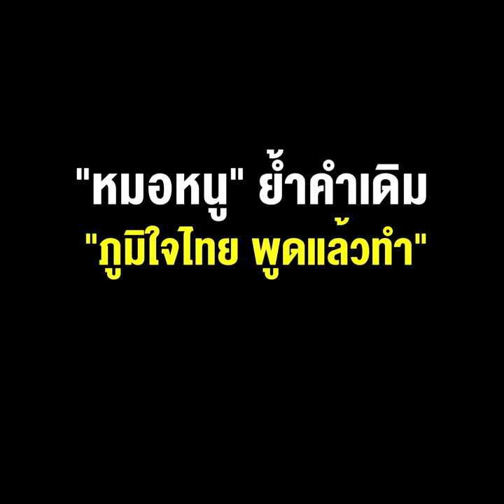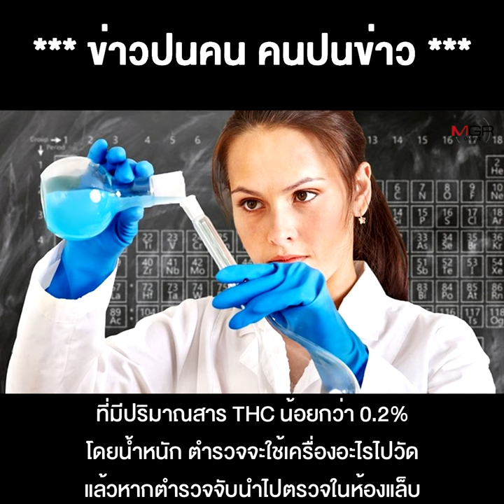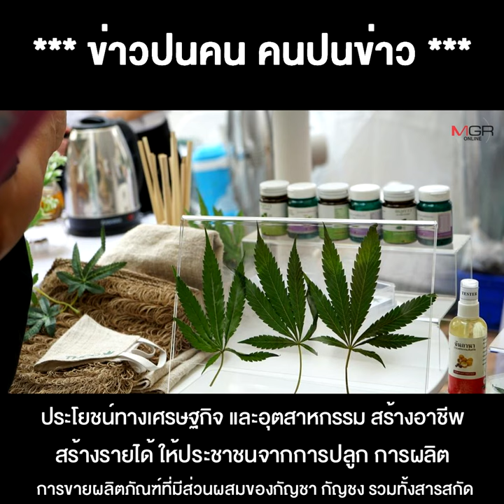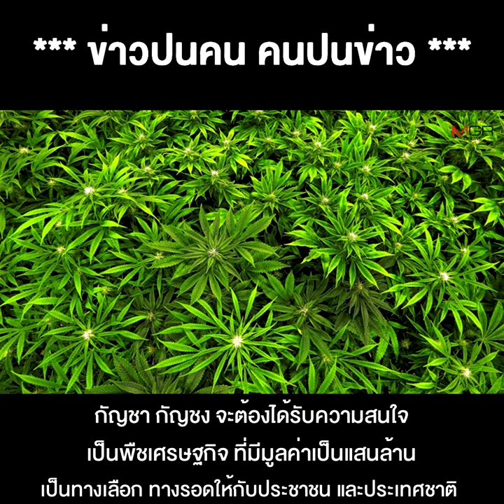ใครจะปลูกกัญชาให้รออีก 120 วัน “หมอหนู” ย้ำคำเดิม “ภูมิใจไทย พูดแล้วทำ”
27/01/2022 ใครจะปลูกกัญชาให้รออีก 120 วัน “หมอหนู” ย้ำคำเดิม “ภูมิใจไทย พูดแล้วทำ”